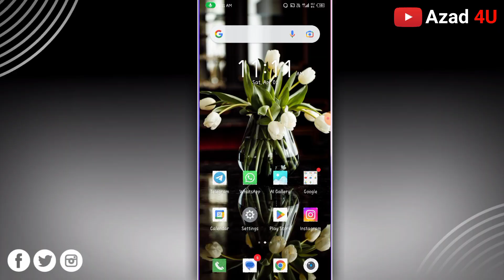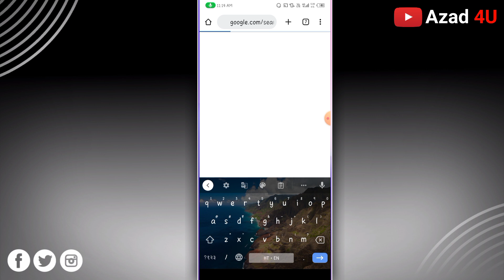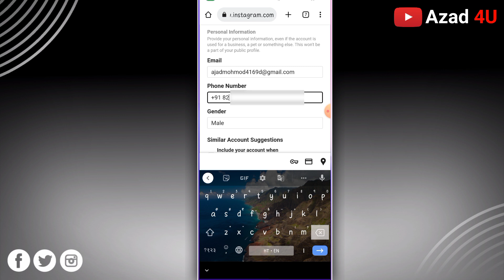Instagram Se Mobile Number Delete Karna Sikhe ! How To Delete Mobile Number On Instagram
Hii Friends 🙏
I'am Azad

About This Video 👉 Dosto aaj ki es video me maine bataya hai ki Instagram se mobile number  kaise hataye dosto agar aap Instagram account use karte hai aur aapko Instagram se mobile number hamesa ke liye delete karna hai  aur aapko Instagram se mobile number delete karne me problem aa rahi hai to mere video ko bina skip kiye huye pura jarur dekhiyega

1. instagram phone number remove
2. instagram se mobile number remove kaise kare
3. instagram se phone number delete kare
4. instagram phone number delete problem
5. instagram se mobile number kaise hataye
6. instagram se mobile number delete nahi ho raha hai
7. instagram se phone number kaise hataye